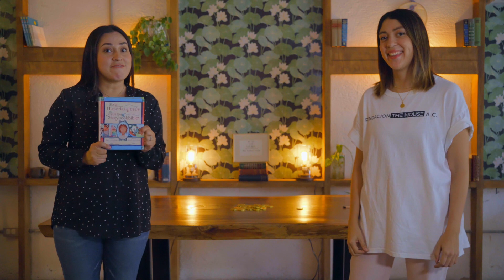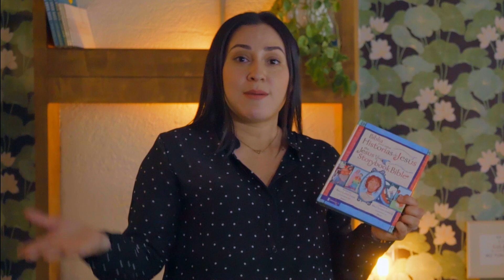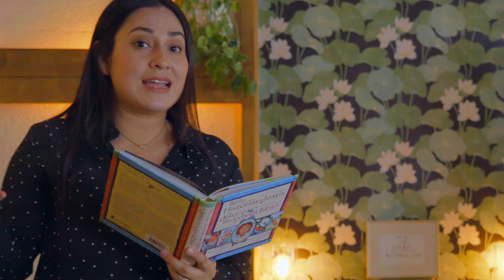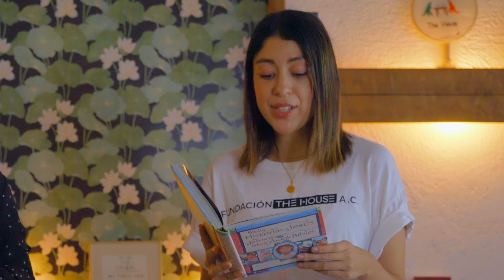The House Kids Ep 8 (03 Mayo)